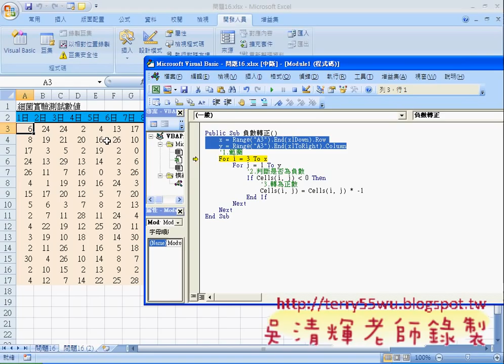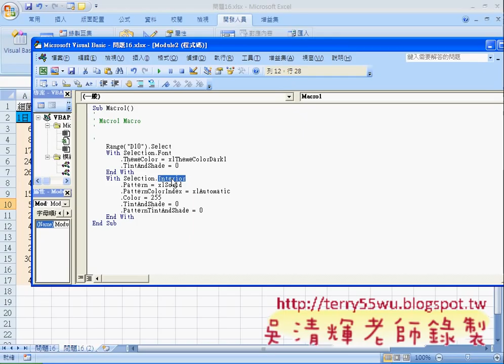02_問題16負數轉正範圍說明(EXCEL VBA自動化 吳老師)